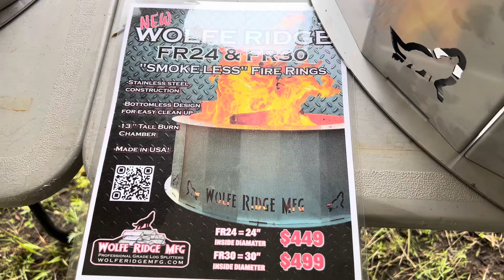Processing Tree Service Score And Wolfe Ridge MFG Tour!!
Getting started on our massive Tree Service drop from a new contact. Plus some highlights of the Midwest Firewood Frenzy 2024! We get a tour of Wolfe Ridges Factory! Thanks to Chris Wolfe and his crew for putting on this event!